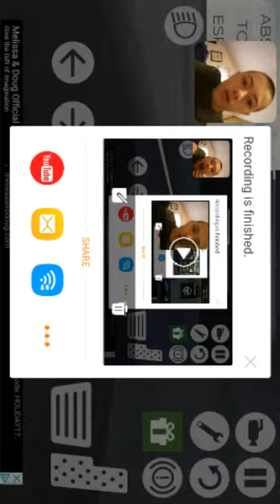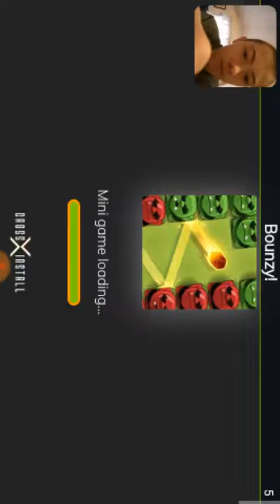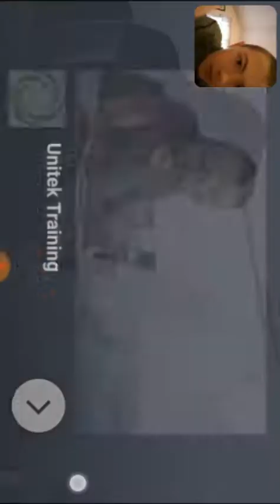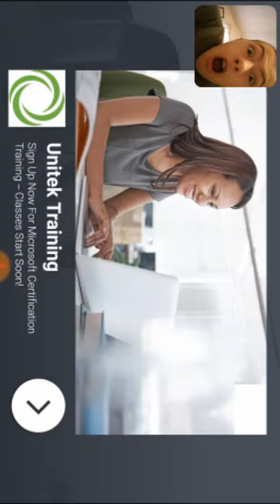Extreme car sim(4)